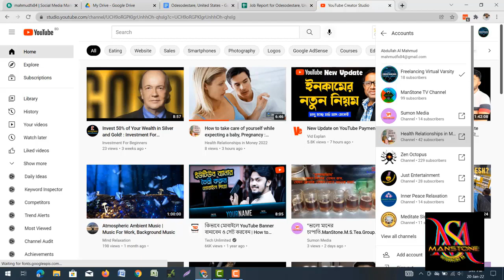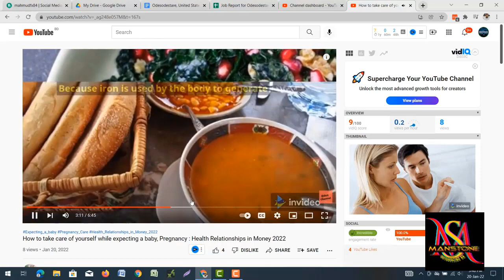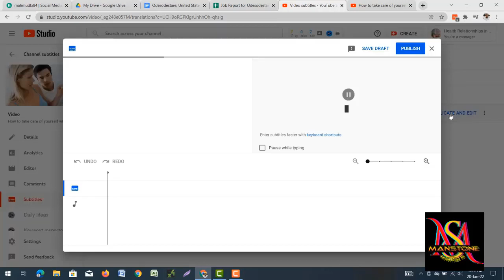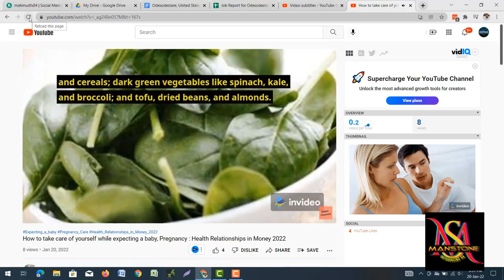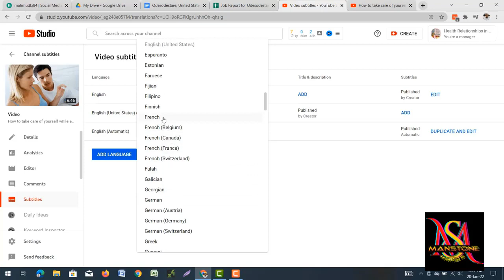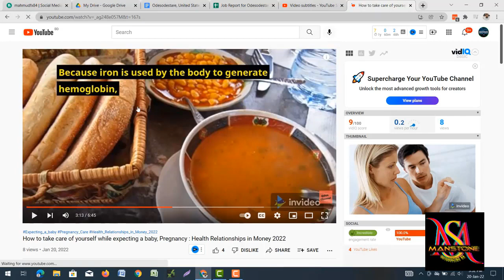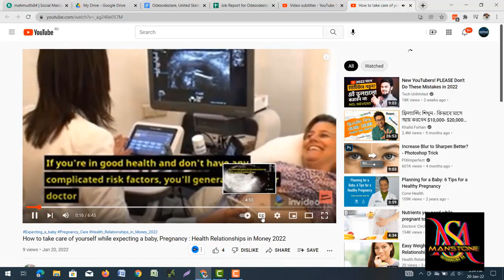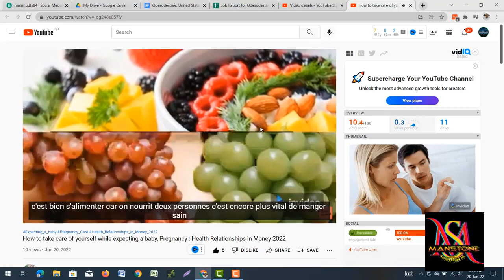How to create Subtitles On YouTube Videos | কিভাবে সাবটাইটেল সেট করবো ?| ManStone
আস্ সালামু আলাইকুম ওয়া রহমাতুল্লহ।

স্বাগত "ManStone" পরিবারে ।

সত্যিই আপনি যদি একজন উচ্চাকাঙ্ক্ষী  Freelancing বা Outsourcing বা Online Income এ অভিজ্ঞ অথবা বিনোদনমূলক যে কোন পেশায় জড়িত থাকেন না কেন, এই চ্যানেলটি আপনাকে সত্যিকারভাবে নেভিগেট করতে এবং আপনার স্বাধীন ক্যারিয়ার গঠনে সহায়তা করার জন্য বাস্তব ও তথ্যসম্বলিত প্রচুর ভিডিও সরবরাহ করে থাকে। এজন্য টিউটোরিয়াল ভিডিওর পাশাপাশি জীবনমুখী সংগীতসহ বিনোদনমূলক ভিডিও সরবরাহ করে।

সম্মানিত দর্শকরা টিউটোরিয়াল, টিপস এবং কৌশল, কেস স্টাডি, সাফল্যের গল্প এবং বিনোদনমূলক যে কোন সহযোগীতা নিশ্চিত আশা করতে পারেন ইন্শা আল্লাহ ।

"ManStone" চ্যানেলের মূল লক্ষ্যগুলির মধ্যে একটি হল Freelancing বা Outsourcing এবং বিনোদনমূলক  বিষয়ে ভিন্ন ভিন্ন বিশ্বস্ত প্রতিষ্ঠান গড়ে তোলা।

আপনি যদি Digital Marketing, Graphic Design, Web Development  বা যেকোন ফ্রিল্যান্স বা বিনোদনমূলক পেশায় আগ্রহী হোন ,  "ManStone" চ্যানেল আপনাকে সফল হতে সহযোগীতা করতে প্রস্তুত।

ধন্যবাদ।

আল্লাহ্ হাফিজ।

BuyerOrderCancel | Fiverr Profile 100% Safe || ManStone Outsourcing BD